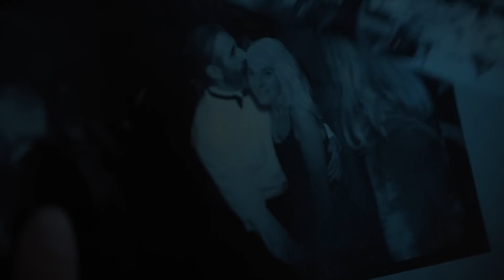The Watchers is not worth watching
I watched The Watchers (2024)  solely because I wanted to know what the Watchers were. I was disappointed after the revelation. Some things are better left a secret.